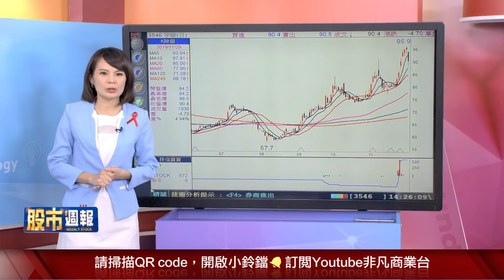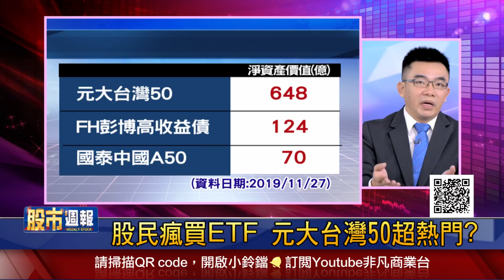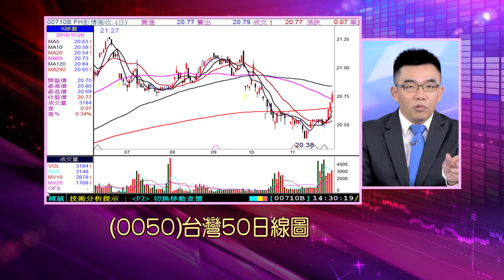【外資升旺宏目標價 閎康檢測訂單旺 宇峻新遊戲明年Q1上市?股民瘋買ETF 元大台灣50熱? FH彭博高收益債值得?國泰中國A50可進?】股市周報*曾鐘玉20191201-4(李冠嶔X呂漢威)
《YOUTUBE網路版》周日晚上 21:00
《非凡商業台》(有線電視89.90台)周日晚間 20:00
《台視財經台》(MOD 521台) 周日早上7:30